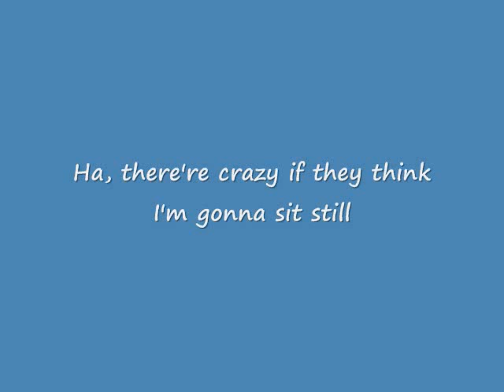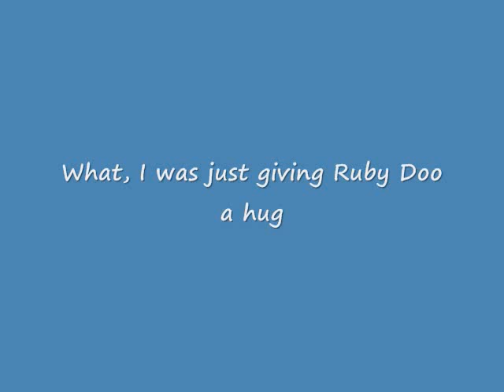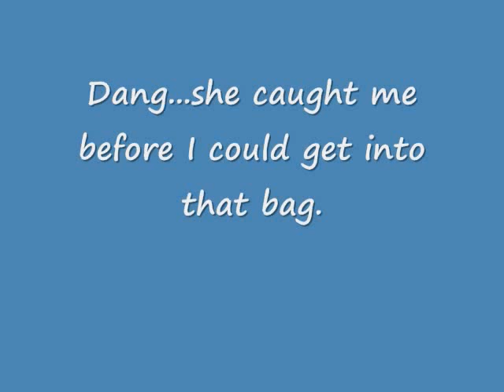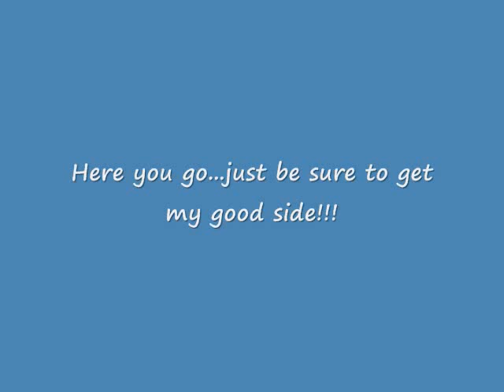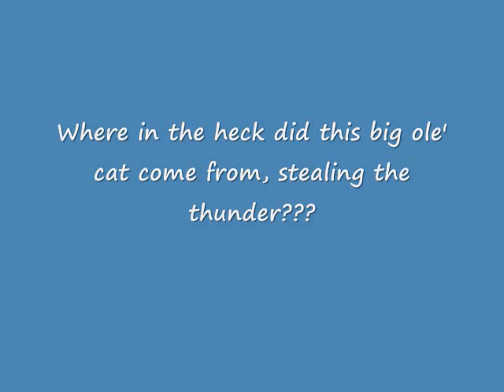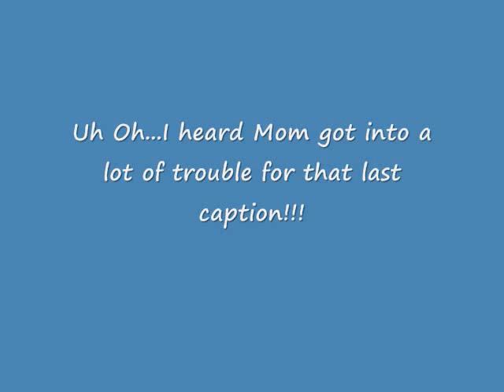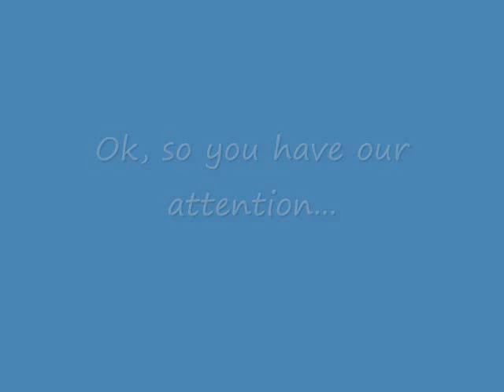Rat Terrier's Pictures Cut Dogs Puppy Catfish Ruby and Doo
Photos of my wonderful Ratties, Catfish and Ruby Doo!!!